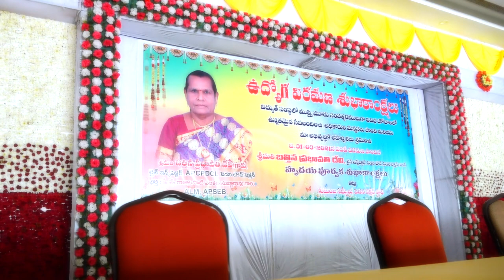Prabhavati Devi Retirement - Teaser